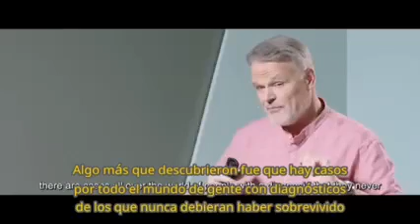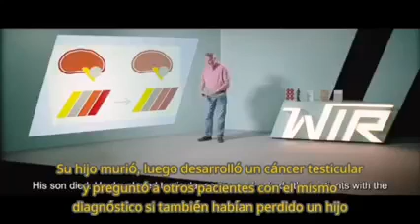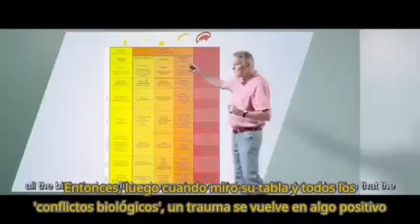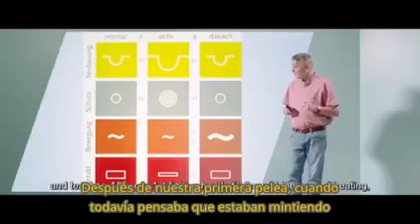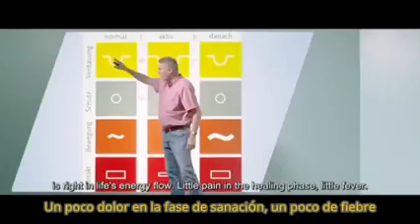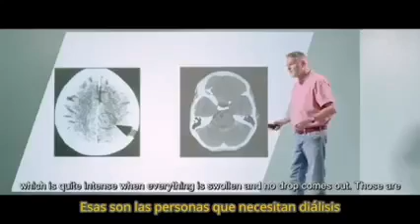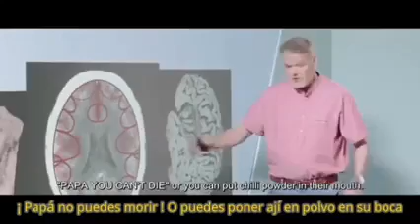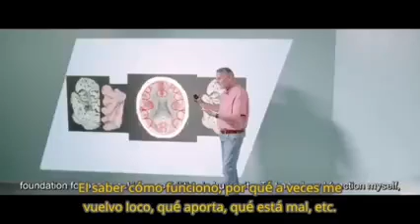Virólogo Dr Stefan Lanka resume 5 Leyes Biologicas del Dr. Hamer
Virologo DR. Stefan Lanka explicando las 5leyesbiologicas del Dr. HAMER. Refutando la teoría del contagio, Lanka explica que nuestras moléculas están trabajando constantemente en reparar nuestro cuerpo.

"La salud es armonía dentro mio, con lo que me rodea"
No te pierdas este breve pero profundo resumen de las 5 Leyes.

Las enfermedades SON otra cosa. Estamos al servicio de la naturaleza.

"Cada organismo (incluyendo al ser humano) está aprendiendo a gestionar su existencia. Para ello, la naturaleza nos ha brindado PROGRAMAS aprendidos y especializados para poder utilizarlos, con el fin de imprimir nuevas formas de comprender la realidad en la tierra.
En determinadas experiencias de la vida nos encontramos ante el problema de no tener una respuesta para la situación que se presenta y es en ese momento en el que la naturaleza activa sabiamente programas que ponen a todo el organismo de un -modo especial-, dando herramientas para sobrellevar la experiencia hasta encontrar una respuesta que integre el nuevo desafío que se presenta.

Para el Dr. Hamer, y quienes compartimos sus descubrimientos, las llamadas "enfermedades" son parte de un Programa Especial Sensato con Sentido Biológico (P.B.S) diseñado por la naturaleza para AYUDAR al individuo en una situación de alto estrés producto de la vivencia de un conflicto biológico (o shock biológico: trauma agudo e inesperado vivido en
soledad) que impacta causando una activación en un área especifica del cerebro, provocando el crecimiento o necrosis de un tejido dependiendo de qué capa del cerebro reciba ese shock."